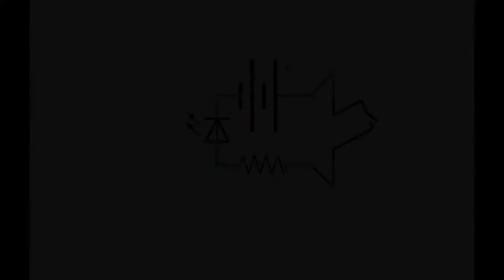Toilet Seat Night Light V2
A new version of the Toilet Seat Night Light using a 3d printed clamp that presses on to the lid instead of being taped to the bottom of the seat.

This one does not have a circuit board, its just 4 components wired together, LED, resistor, SW-520 tilt switch, and a battery holder that are then glued on to the clamp.

The LED is hooked up to some solid wire to make it stay on the side of the bowl, and that is connected to some stranded wire to allow for the lid motion.